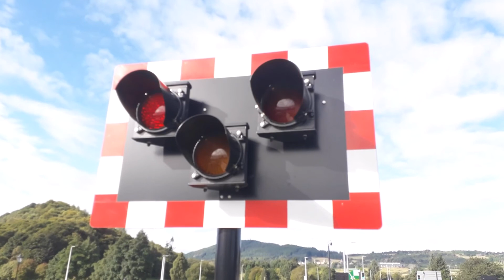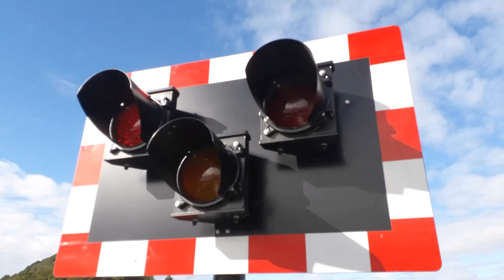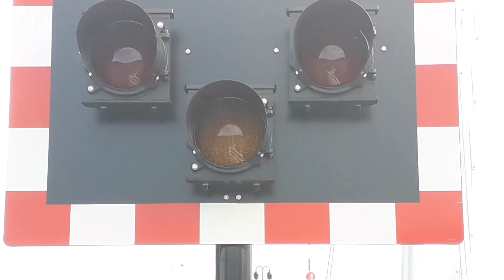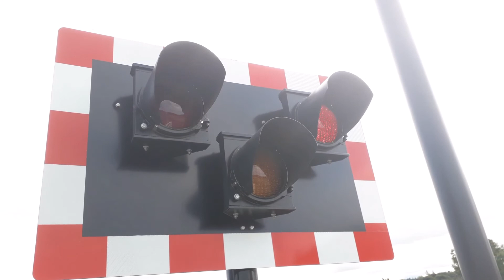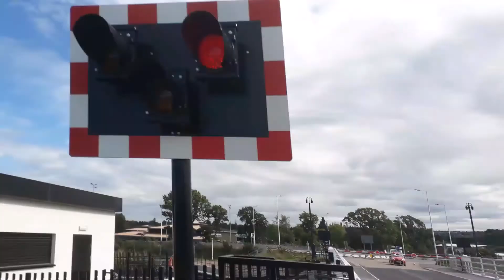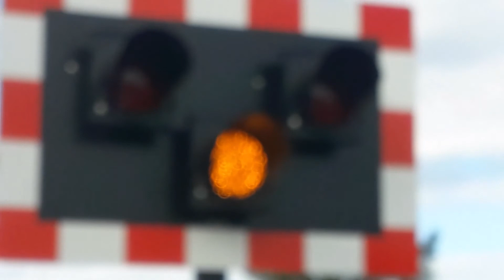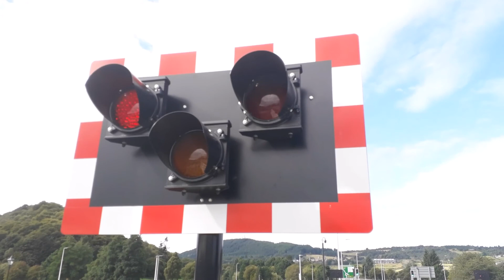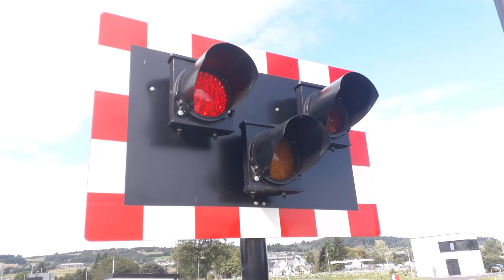Torvean Swing Bridge, A8082, Inverness